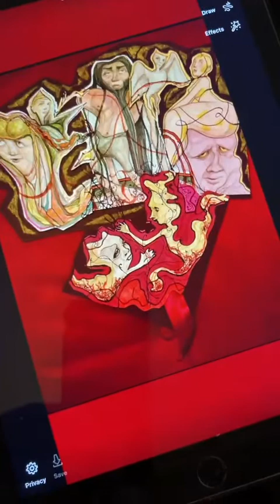Concatenation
It was Concatenation I Know when
we heard our noses all starting to blow!
Why not concatenate my creatures
so they don’t feel so alone? Find
a crimson context in which they

might share some of the secrets of
their tiny sinecures? They do no work,
of course, how can they? They
can’t but undermine the cheaply
specious folderol whose gods they all

propitiate, substantiate,by choosing
to pretend that they will soon emancipate
their flimsy leaves of bargain basement
papers and brash purple-orange-red
embrasures - they like the word embrasures

always pluralistically employed, deployed,
egregiously salaciously chewed on by mites
so tiny they are impecuniously extradited
when they could be bought to catch
infinitesimally whispery fat beads of sweat

then to be offered to an erstwhile blue-haired
catalyptical notorious Latina so elliptically
gorgeous (charm she learned in Prague) -
she used to do a blog in Finnish - but do
you know of any pretty lightning rod

that I might use to poke one of my little
apertures tonight? Afterwards, determined
by the impact of an ancillary cattail whip that
doesn’t hurt at all, I wonder if we might put
three things we made use of on that very day

and that we steadily and readily imagined
how we might replace it with the silver thing
we both knew that we loved. Into such
moments hearts are often shoved. Do it with
your naked fingers or do it with them gloved.